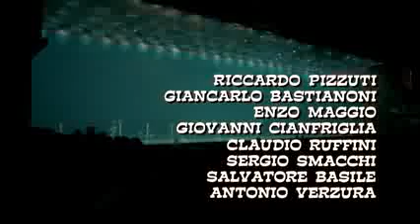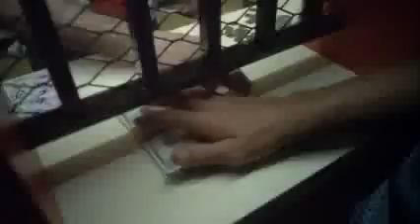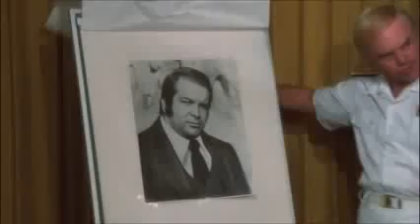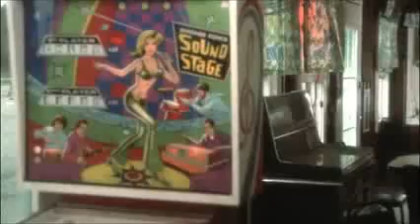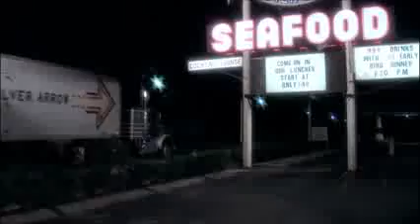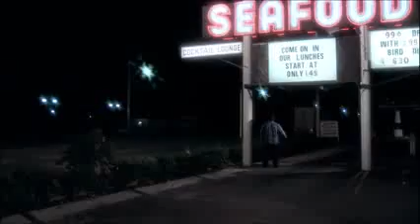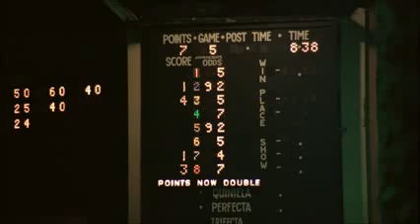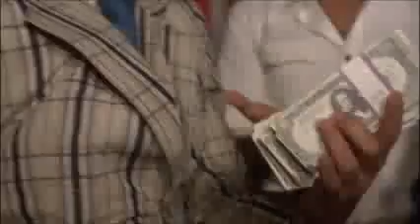És Megint Dühbe Jövünk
És Megint Dühbe Jövünk 1978
Bud Spencer és Terence Hill főszereplésével.

Egy Paragoulis nevű hírhedt görög tartja a markában Miamiban a kaszinókat és a fogadóirodákat. O'Connor admirális megelégeli a dolgot és hadat üzen az alvilágnak. Johnny Firpo hadnagyot bízza meg az akció lebonyolításával. Féltestvére, Charlie régen szerencsejátékosként kereste a kenyerét, most betanítja a kártyatrükkökre testvérét is, így a két fivér együtt indul harcba a maffia ellen a kaszinóban.

Kedves Filmnéző!

Köszönöm, hogy megnézed a filmeket, és hogyha tetszik, akkor megosztod másokkal.
Szeretnék a figyelmedbe ajánlani egy weboldalt. Ha érdekel Olaszország, azon belül is a csodálatos Toszkána, a hétköznapi valóság, a megélhetés, élménybeszámolók és többek között a finom receptek, akkor látogass el erre a weboldalra. Valódi Toszkána.